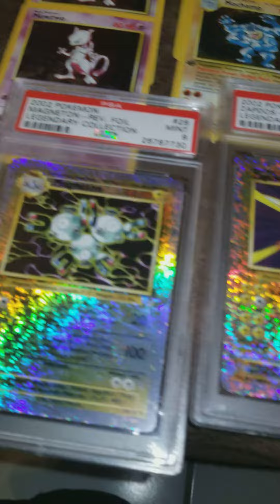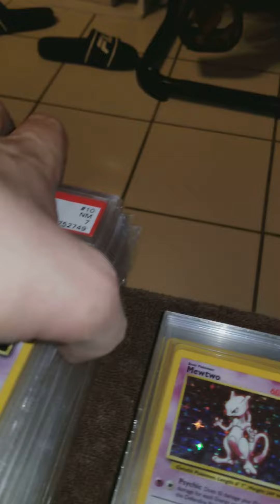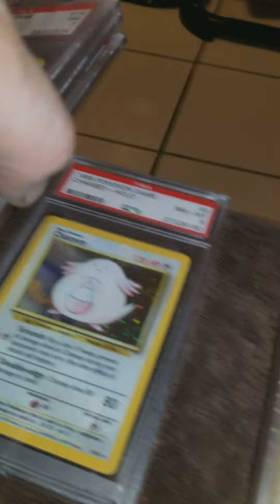pokemon holographic cards